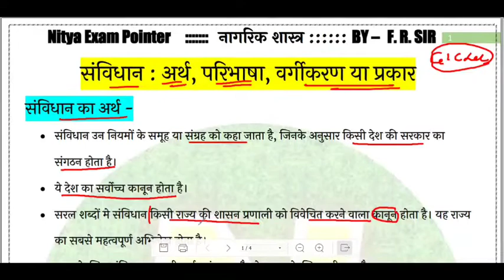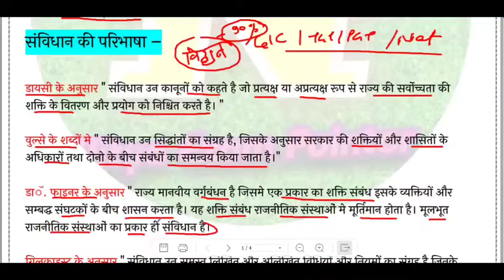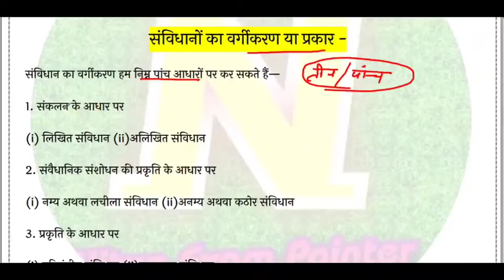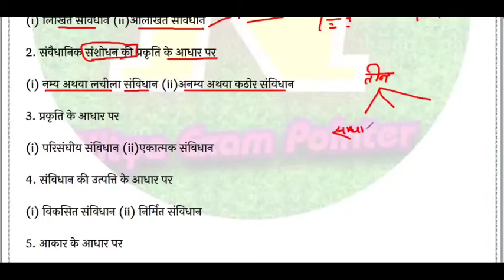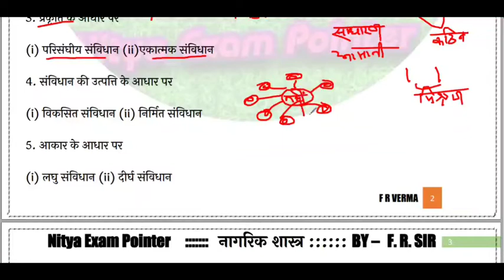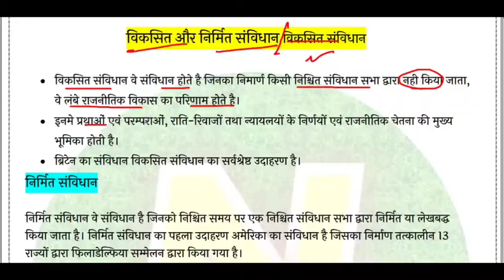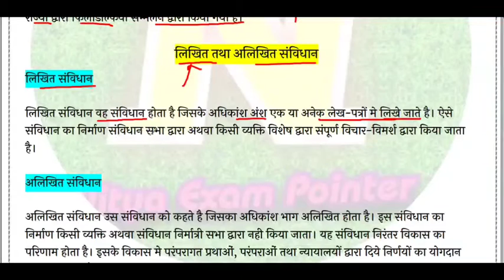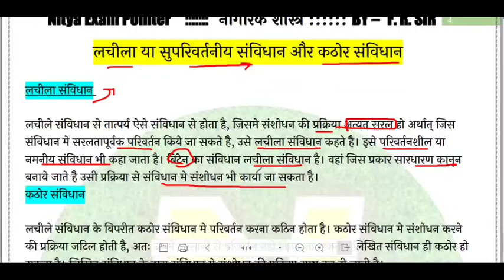GIC LEC I संविधान : अर्थ, परिभाषा, प्रकार एवं वर्गीकरण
संविधान_अर्थ,परिभाषा